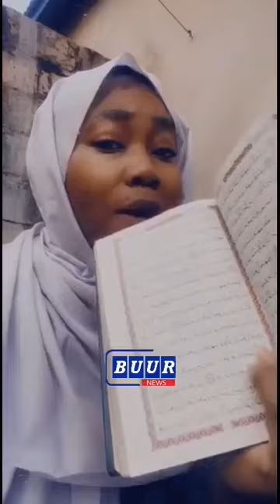KAWTEF: La propriétaire de "Sweet Beauté" jure sur le Coran et se lave à grande Eau